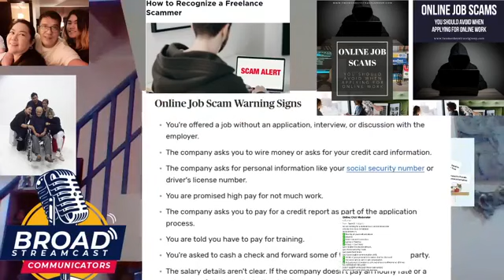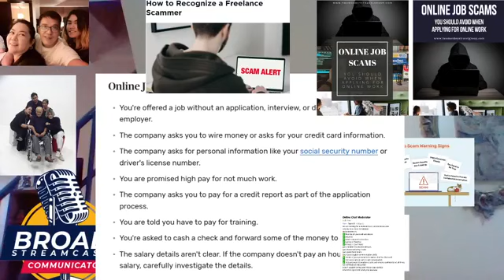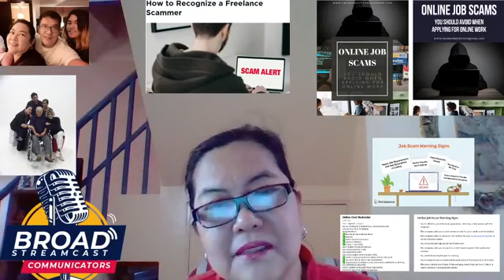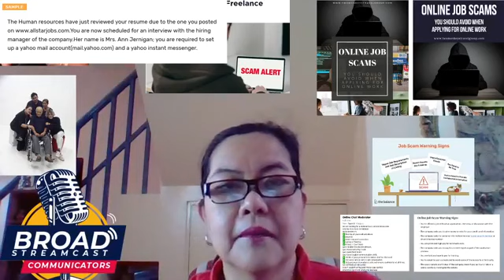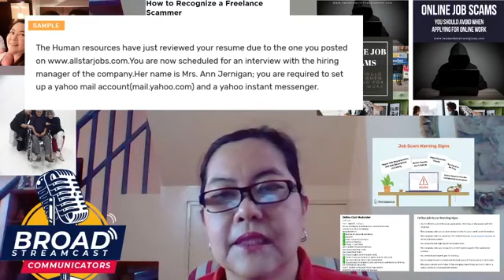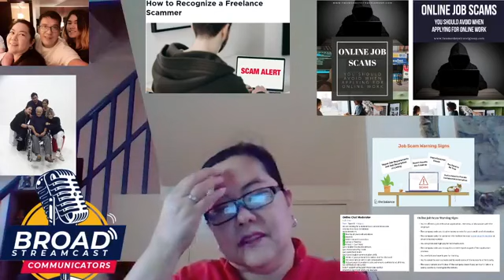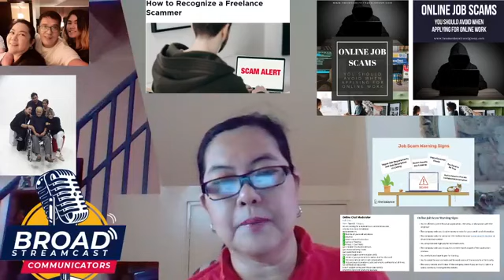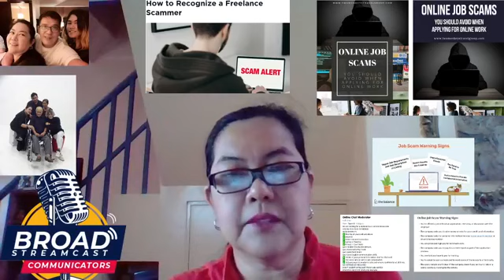Buhay Online w/ TechieMommy Jaye C. Bautista 04-06-21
Buhay Online w/ TechieMommy Jaye C. Bautista
Online Job Scams - Watching out and How to Avoid them..